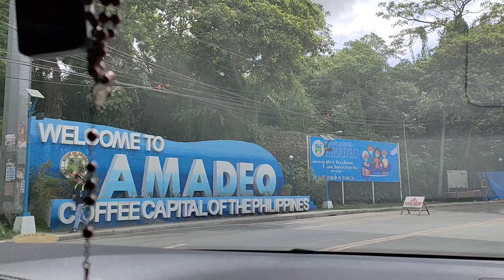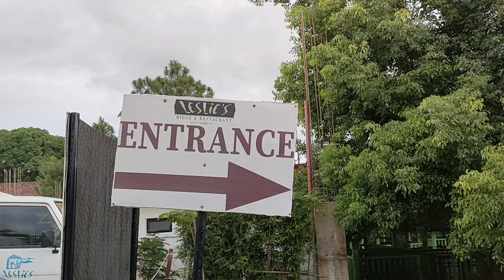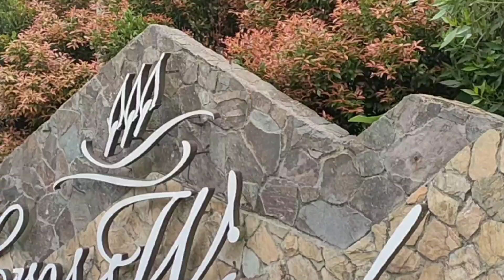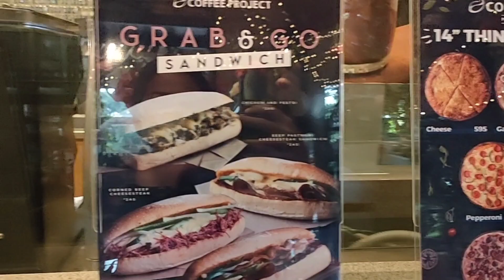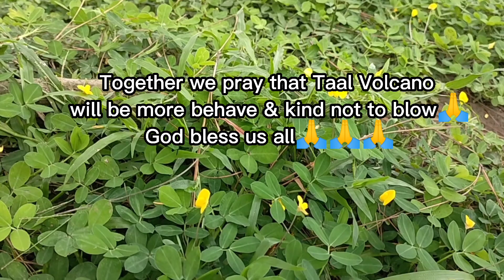A DAY IN TAGAYTAY | TAAL VOLCANO BEST VIEW | CROSSWINDS JUNE 5, 2021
Taal Volcano & Crosswinds Tagaytay sightseeing. Both a beautiful landmark of Tagaytay that everyone wants to see and visit.